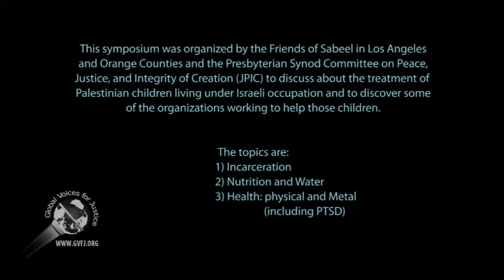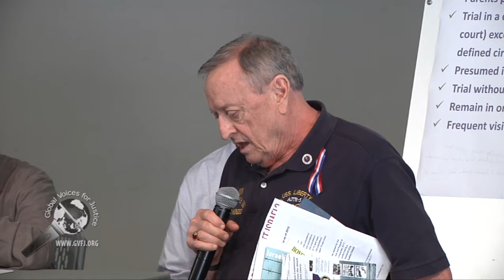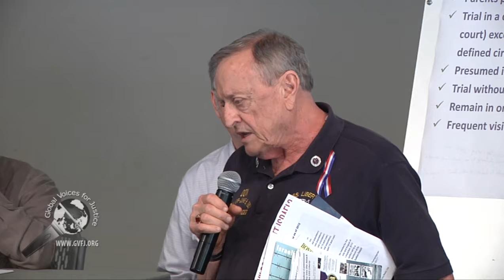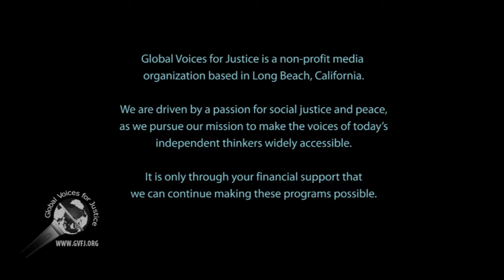Friends of Sabeel: Q&A 2 segment 7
Friends of Sabeel in Los Angeles and Orange Counties held their annual meeting in Long Beach, California, on 22 April 2017. Three issues were discussed about the treatment of Palestinian children living under the Israeli occupation: 1) incarceration, 2) nutrition and water, and 3) health: physical and mental (including PTSD).